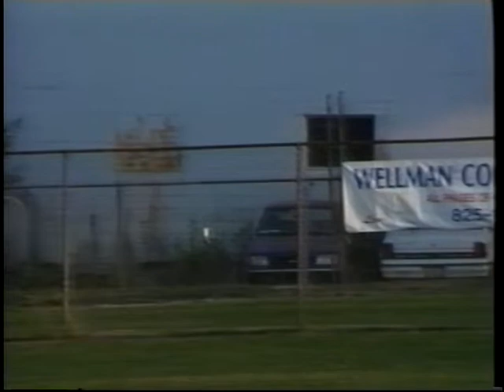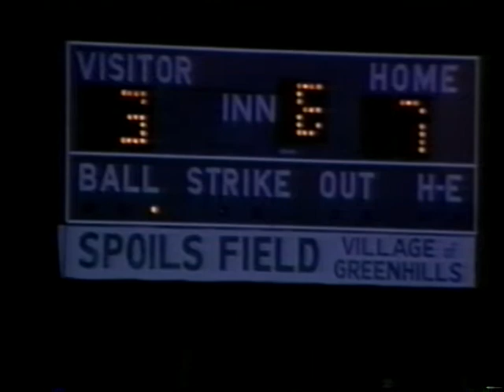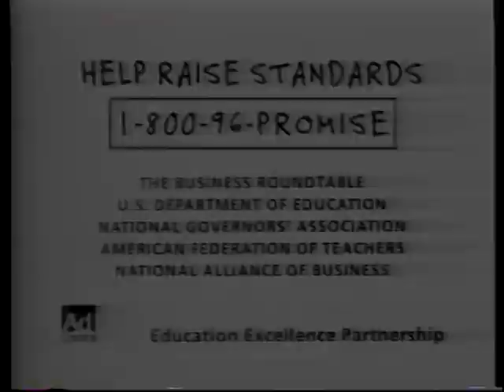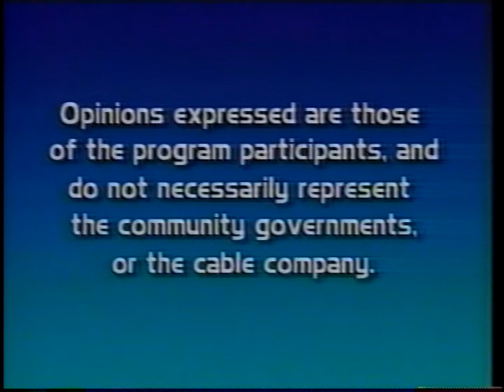Denny Buehler Memorial Softball: Game 2 - July 13, 1997